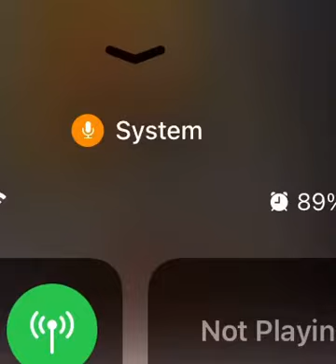Still the Best Cartoon Ever!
Tom and Jerry Tales Theme Song composed by Tom Erba

Tom and Jerry Tales is owned by Warner Bros.